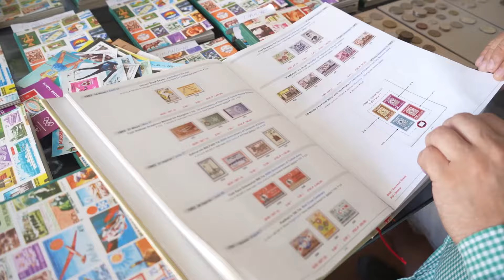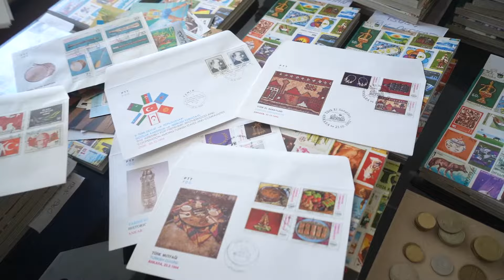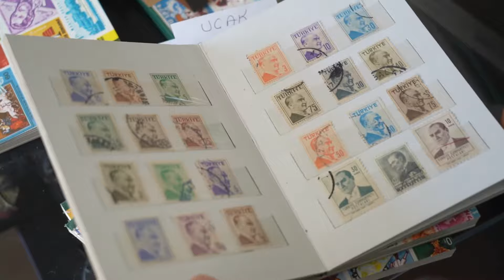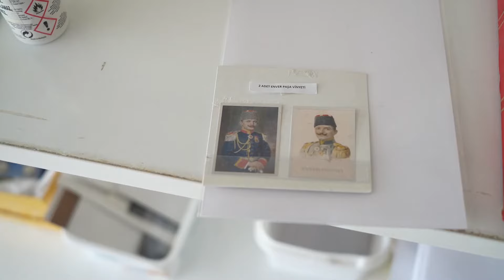Muhasebeden mezata Galataport mezat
Muhasebeyi bıraktı mezatçı oldu.

Muhasebedeki işini bırakıp mezatçı olan ve daha huzurlu yaşama geçen İrfan Çehreli'nin hikayesi.